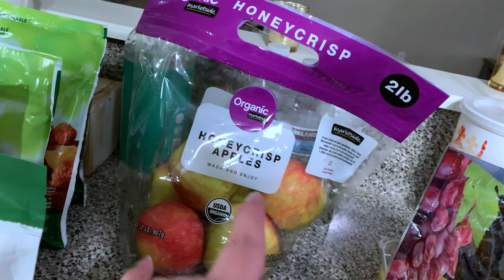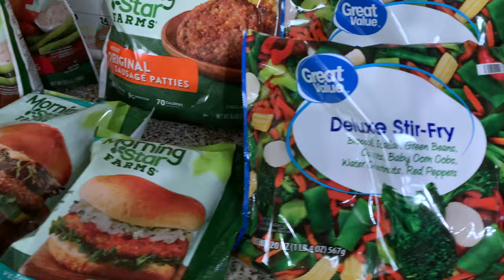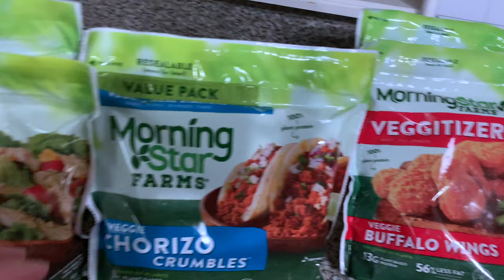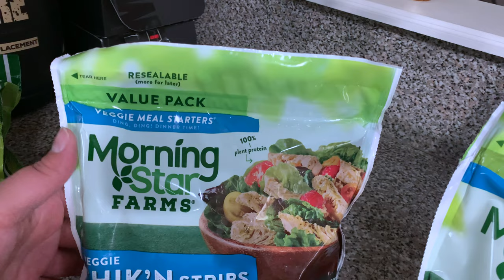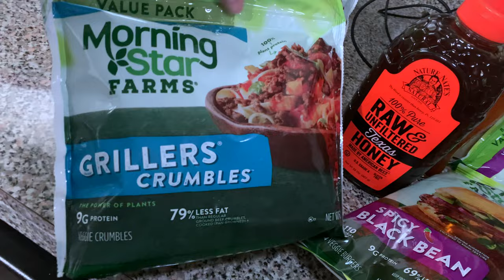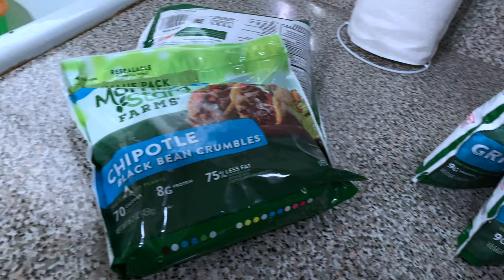Walmart Grocery Haul | Vegan Edition | 2020